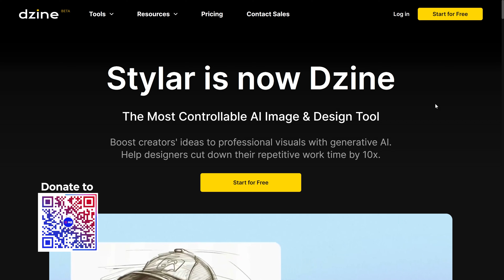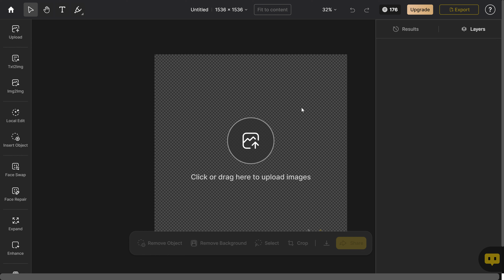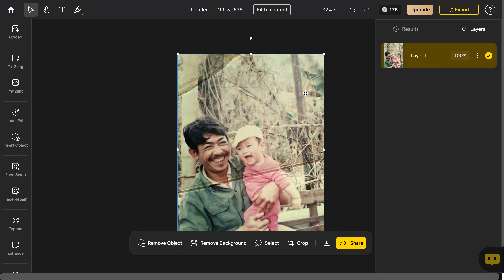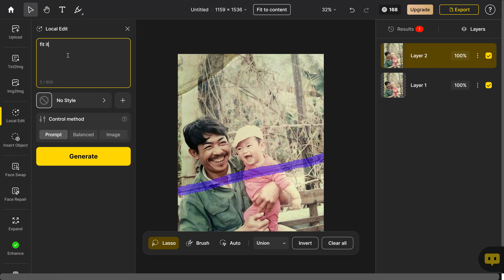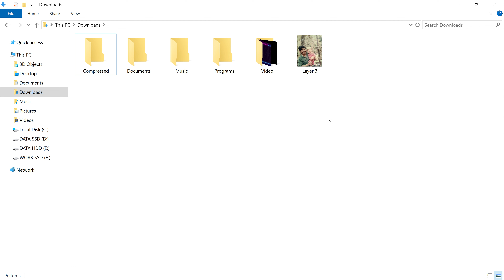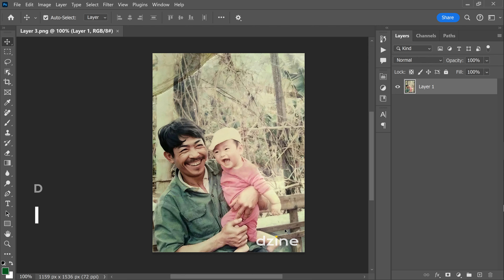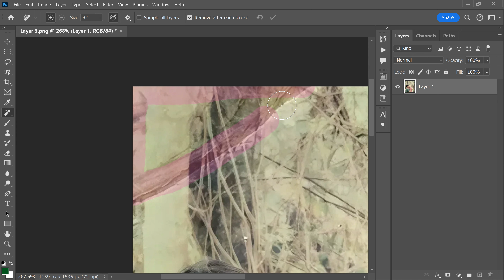Cách Phục Hồi Ảnh Cũ Và Làm Nét Bằng AI Cực Đỉnh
Nếu bạn có một tấm ảnh cũ và muốn khôi phục làm nét nó, video này là dành  cho bạn! Video này sử dụng Dzine (Stylar.ai), một công cụ thiết kế AI dễ dàng và mạnh mẽ dành cho mọi người, bạn sẽ rất ngạc nhiên về những gì mà nó mang lại cho chúng ta đấy

NẾU BẠN MUỐN MỜI MÌNH MỘT LY CÀ PHÊ ☕
🏦 MB BANK (DO NGOC TU): 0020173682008

Cảm ơn bạn đã xem video, nếu có thắc mắc hay góp ý gì đừng ngần ngại để lại bình luận nhé! Đăng ký PixiLove để ủng hộ kênh và xem nhiều hơn nhé!
© Bản quyền video thuộc về PixiLove ☞ Vui lòng không Reup